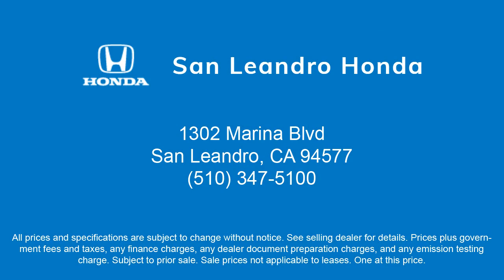2023 Honda Pilot Touring AWD San Leandro Hayward Oakland San Lorenzo Alameda Castro valley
2023 Honda Pilot Touring AWD Stock Number: 47157 Vin:5FNYG1H74PB036601.